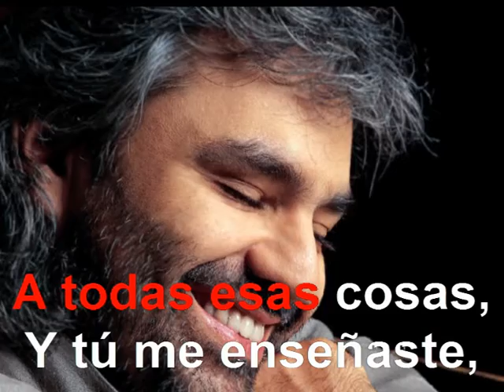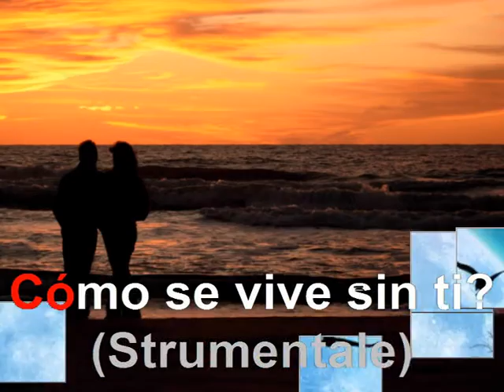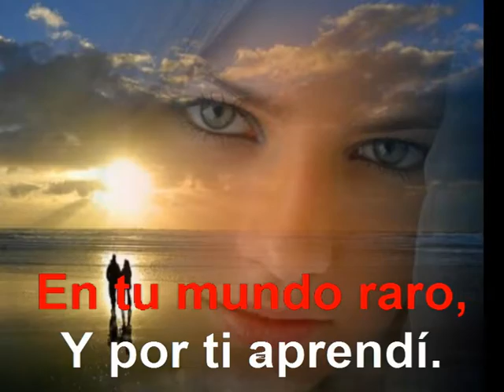Tu me acostumbraste Karaoke Homenaje a los grandes Andrea Bocelli Trompeta Giuseppe Magliano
Tu me acostumbraste Homenaje a los grandes Bocelli  trompeta Giuseppe Magliano
Una gran melodía cantada por Bocelli se convierte simplemente divina
(Una fantastica melodia che cantata da Bocelli diventa semplicemente divina)
Testo
Tu me acostumbraste
A todas esas cosas
Y tu me enseñaste
Que son maravillosas
Sutil llegaste a mi
Como una tentación
Llenando de ansiedad
Mi corazón.

Yo no comprendia
Como se queria
En tu mundo raro
Y por ti aprendi
Por eso me pregunto
Al ver que me olvidaste
Por qué no me enseñaste
Como se vive sin ti?